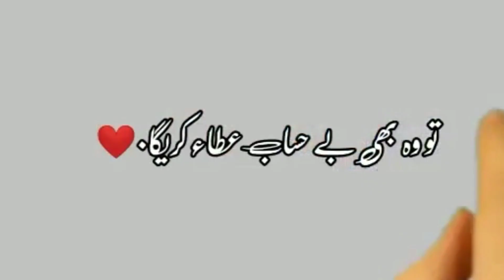saqib raza mustafai emotional bayan